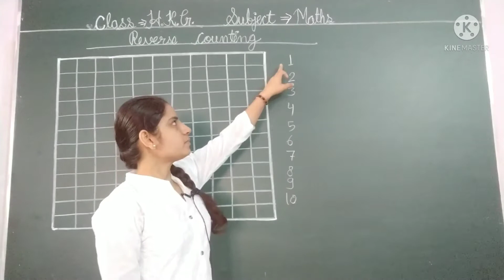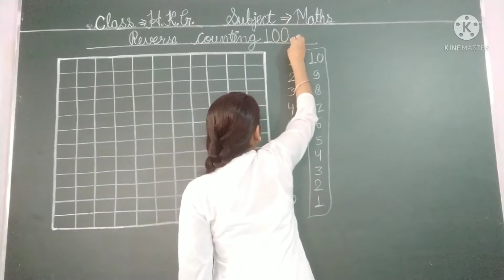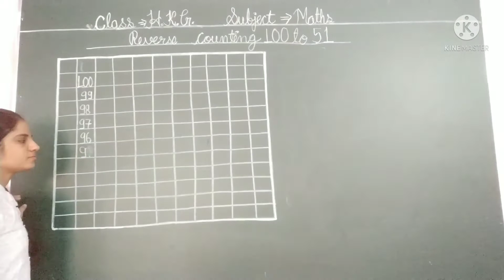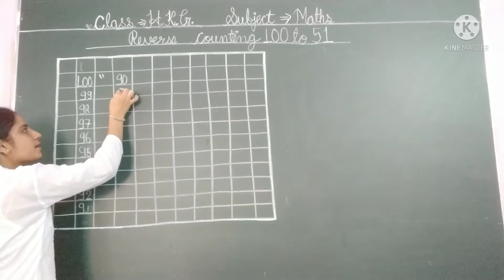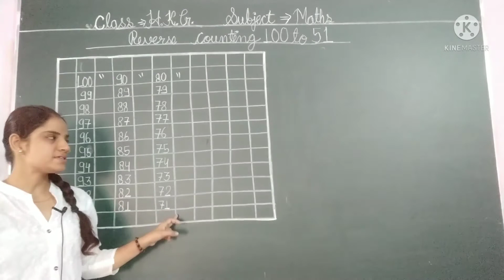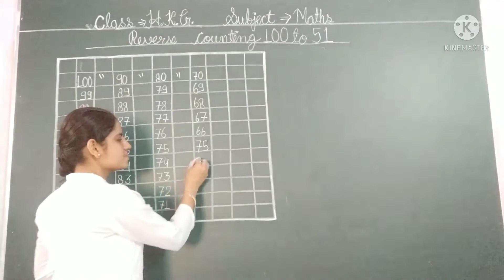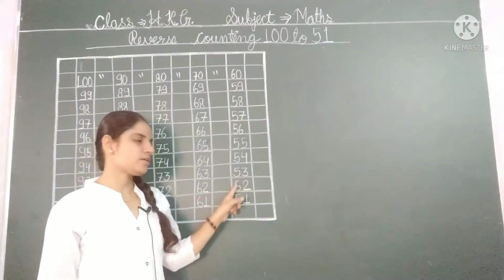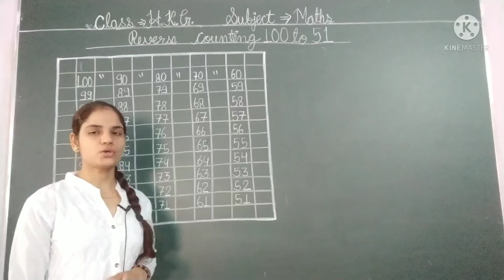ACS, Class–H.K.G.,Maths,(Reverse Counting 100 to 51)